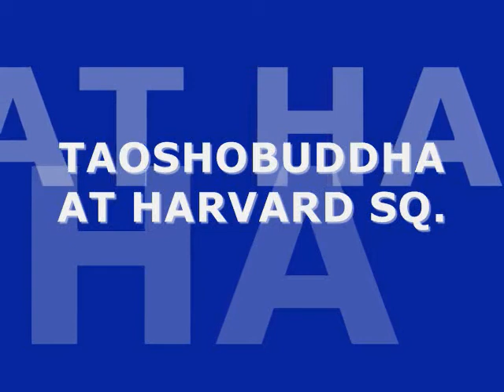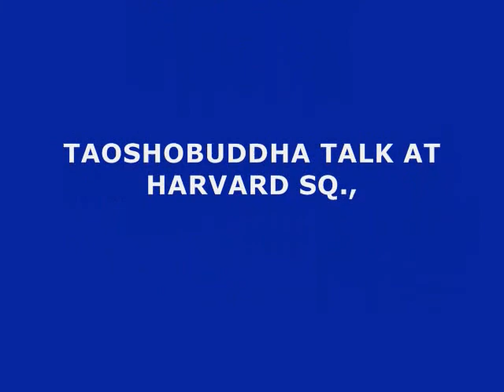TAOSHOBUDDHAON MEDITATION AND EDUCATION